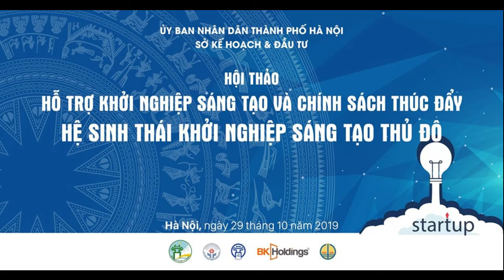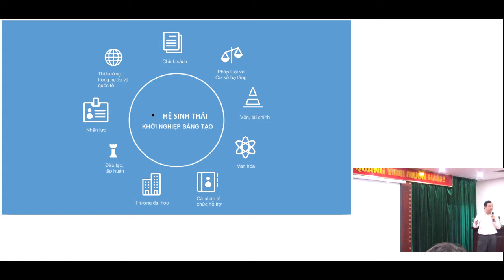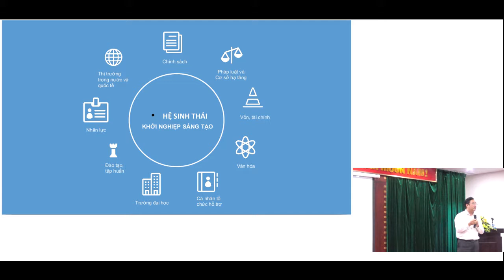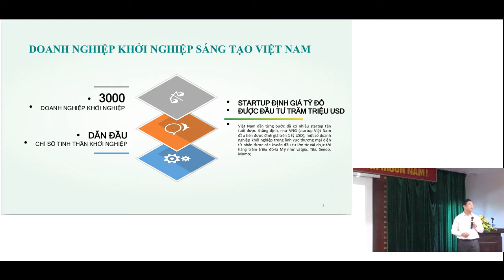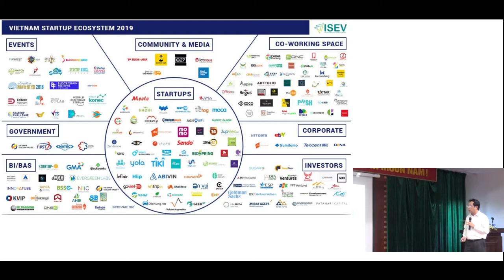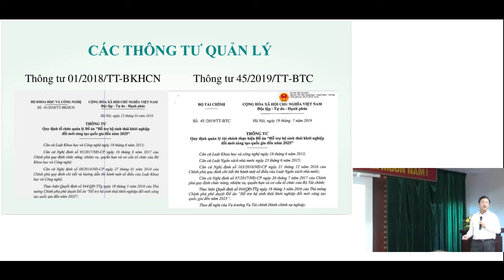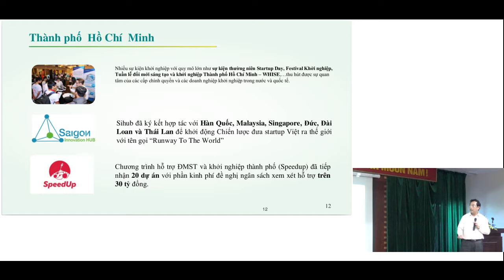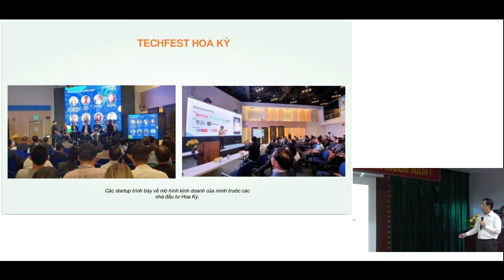Hệ sinh thái khởi nghiệp sáng tạo và đề án 844 của Chính phủ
Bài tham luận của ông Phạm Hồng Quất, Cục trưởng Cụ Phát triển thị trường doanh nghiệp khoa học và công nghệ (Bộ Khoa học và Công nghệ) tại Hội thảo "Hỗ trợ khởi nghiệp sáng tạo và chính sách thúc đẩy hệ sinh thái khởi nghiệp thủ đô", ngày 29/10/2019 tại Hà Nội, do Sở Kế hoạch và Đầu tư UBND Thành phố Hà Nội tổ chức.